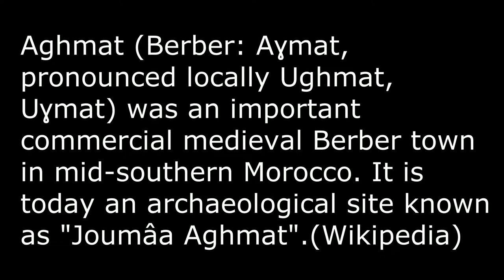Mud flood- Aghamat ,Morocco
Was this old moroccan city destroyed by mud flood ?